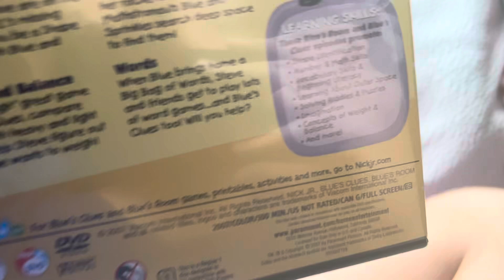DVD Update For July 30 2024